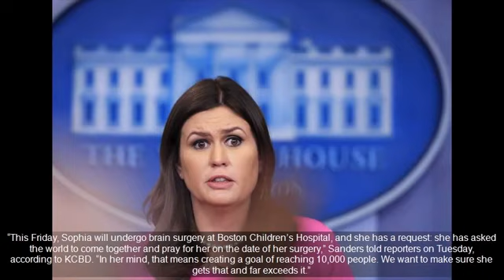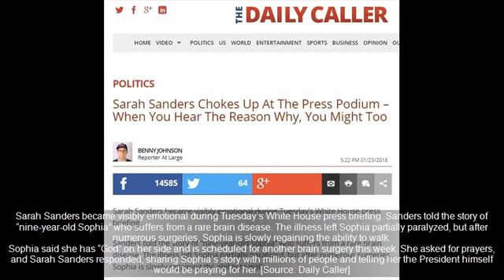Sarah Sanders Approaches Podium To Brief White House Reporters, Immediately Begins To Cry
SOURCE : During the daily press briefing on Tuesday, White House press secretary Sarah Huckabee Sanders approached the podium to brief reporters. However, she immediately.

USA BREAKING NEWS TODAY During the daily press briefing on Tuesday, White House press secretary Sarah Huckabee Sanders approached the podium to brief reporters. However, she immediately began.

Sarah Sanders Approaches Podium To Brief White House Reporters, Immediately Begins To Cry During the daily press briefing on Tuesday,.